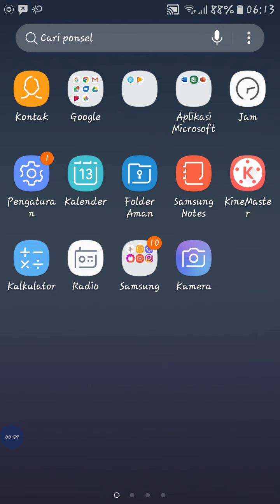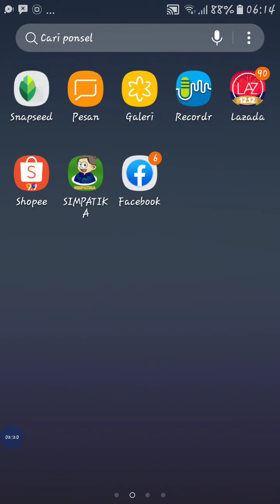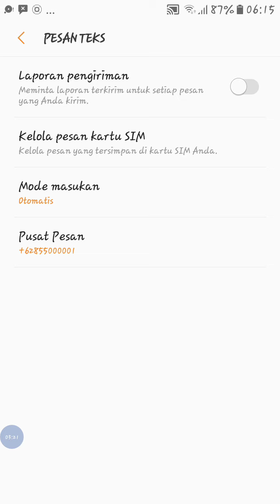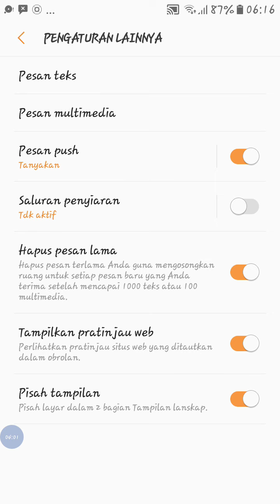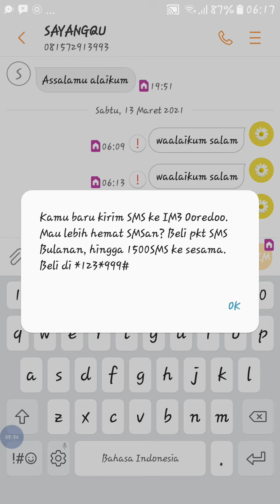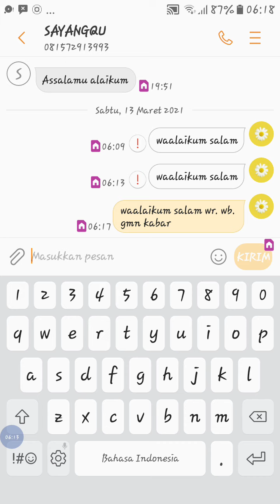Cara atasi SMS tidak terkirim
2. Menyatu Dengan Allah Part 2

Hai Sahabat Gi-Pu, kali ini saya akan memberikan tutorial cara jitu Mengatasi sms tidak terkirim / tidak bisa Menerima SMS.
Sahabat pasti merasa kesal karena pesan singkatnya tidak terkirim-terkirim apalagi ada janjian terhadap terkasihnya. jadi gatot dechhh... hehe... langsung saja ke TKP.

Nah... kalau sudah... di lanjut
Biasanya sobat ngeroot HPnya atau sebab lainnya.. nah ini tinggal pilih saja No Pusat Layanan dan Provider sobat semoga bermanfaat.
Ini caranya Sahabat Gi-Pu:
1. Masuk ke pengaturan atau setting Dan pilih "Aplikasi sistem" atau "System Apps"
2. Pilih "Pesan" atau "Messaging"
3.Pilih "Setelan tambahan" atau "Addtional settings
4. Pilih pusat layanan singkat atau (SMSC)
5. Tinggal ketikkan nomor pusat sms kamu
6. Klik Simpan

-Pusat pesan MENTARI +62816124
Selamat Mencoba Semoga Berhasil, dan Teryangnya tidak cemberut lagi.
Sahabat Silahkan Kunjungi Belajar Lagu Qiroat:
Wassalamu Alaikum Wr. Wb.
By.
Irwan Gi-Pu
SUBSCIRIBE dan LIKE
2.